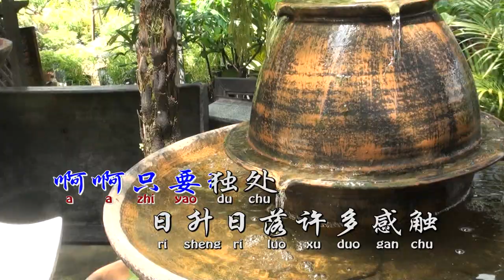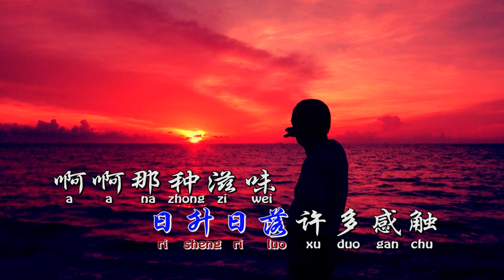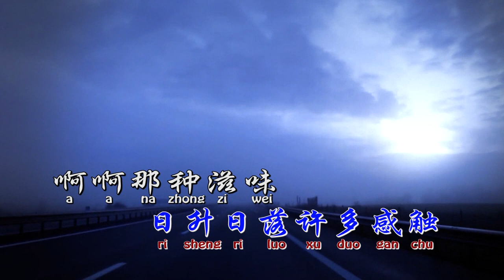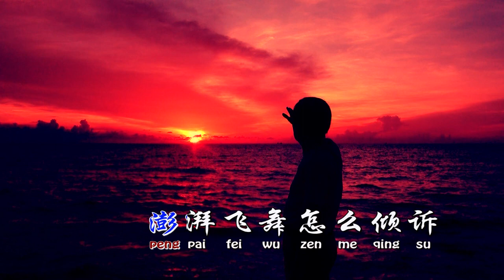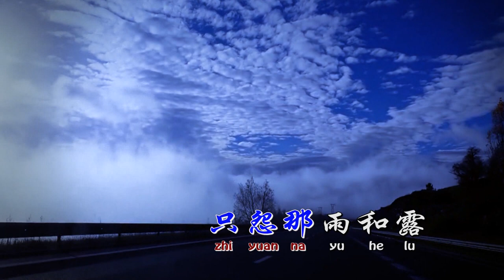另一种乡愁 - (卡拉OK版）